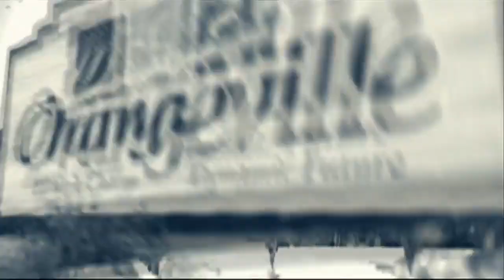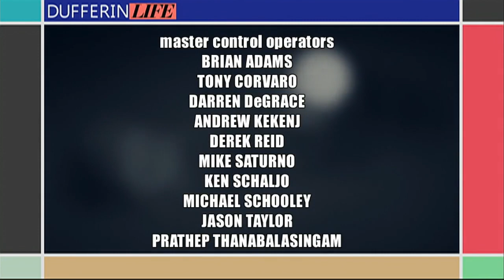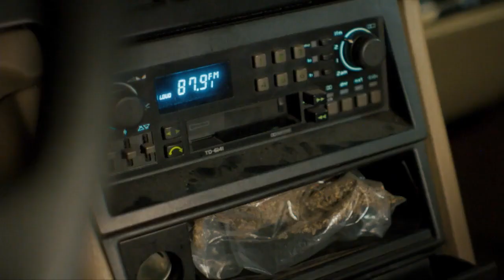Dufferin Life - Joseph and the Amazing Technicolor Dreamcoat | Rogers tv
information on LP Stage Production's "Joseph and the Amazing Technicolor Dreamcoat".